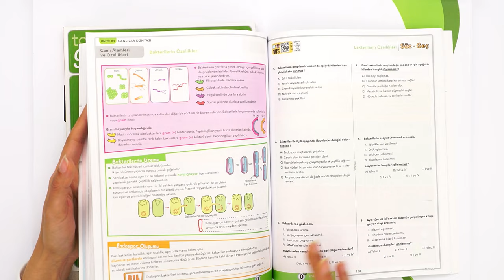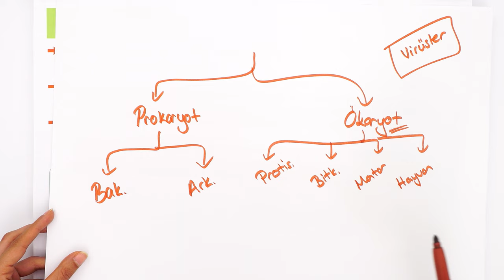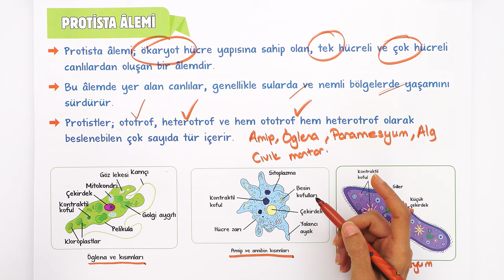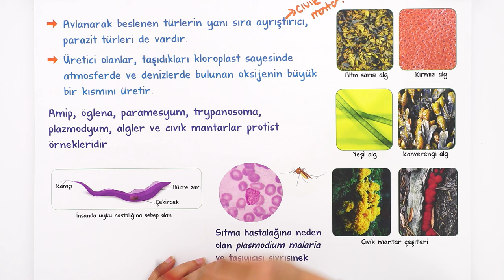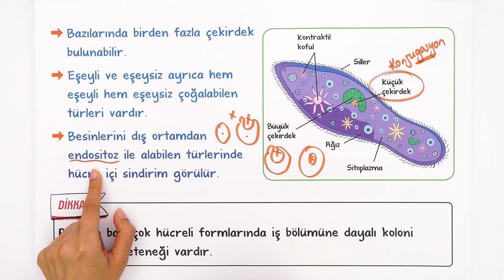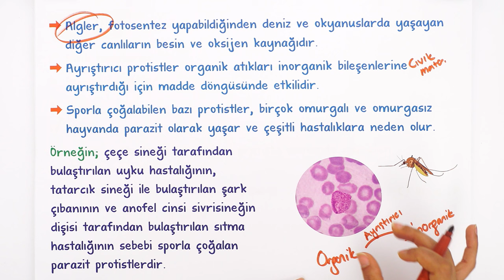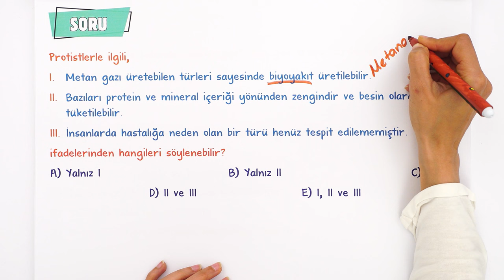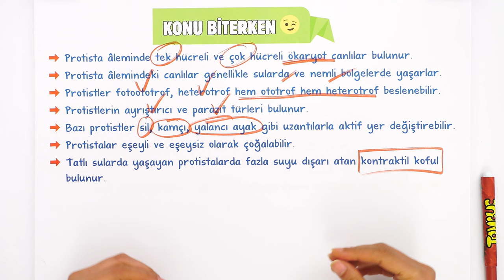Protistler Alemi | 9.Sınıf Biyoloji #2024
Sene boyunca; konu anlatımları ve soru çözüm videolarıyla, tonguç yanında! Bu videoda Biyoloji dersinin "Protistler Alemi" konusunu işliyoruz. Hazırsan öğrenme garantili videomuza başlıyoruz! 😎